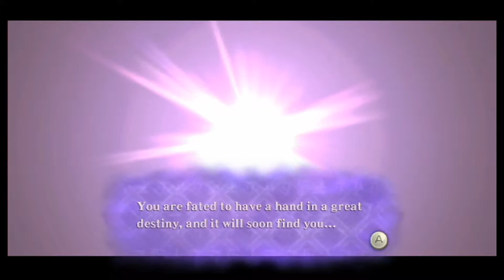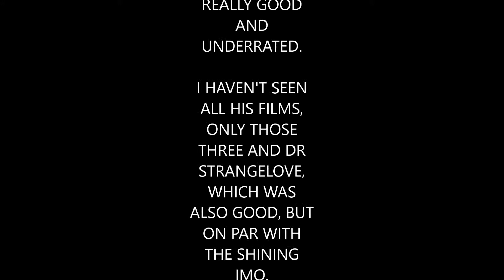Zelda: Skyward Sword - Classic Moments Galore!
November is Zelda Month (Mario Month this year, but what the hell), so I FINALLY do a video on one of my favourite games of all time, in which I struggle to talk, change Zelda's voice constantly, wave around a pumpkin, and much, MUCH more!

Have a pumpkin...several days late...